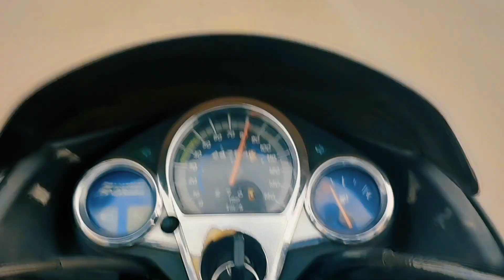Exploring the Tara Dam | Purulia | Moto Vlog | PiyusH π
Hello Guyss!
Here's a Vlog of Tara Dam, Chakaltore More, Purulia! ❤️

I finally influenced to make it, And here's the result ! I hope you'll love to watch !❤️

11th August 2K21 !